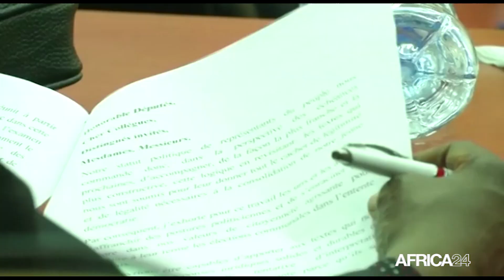Guinée, Cellou Dalein DIALLO prône la réconciliation nationale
Politique, A quelques jours de l’élection présidentielle du 18 octobre en Guinée, l'ancien premier ministre et principal opposant guinéen Cellou Dalein Diallo expose son programme de gouvernement.